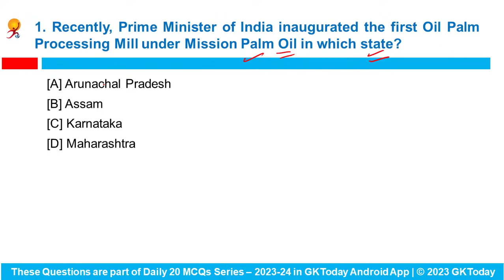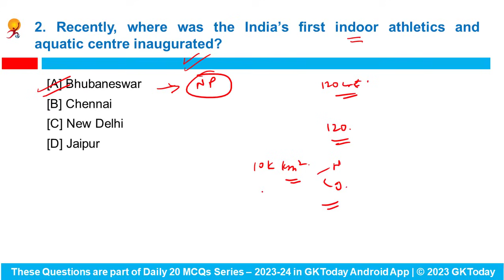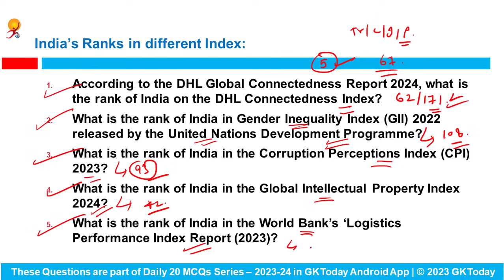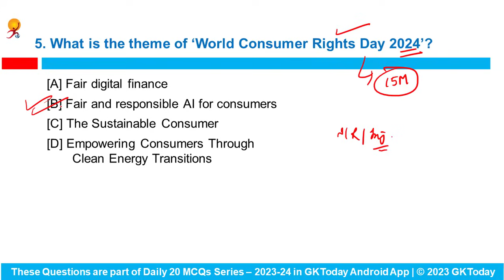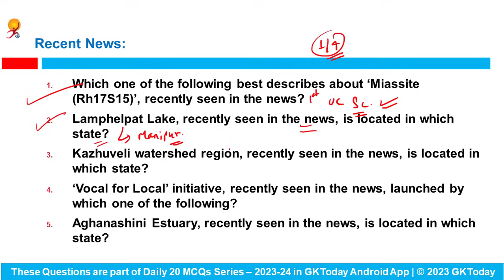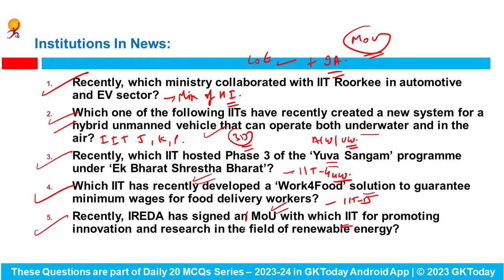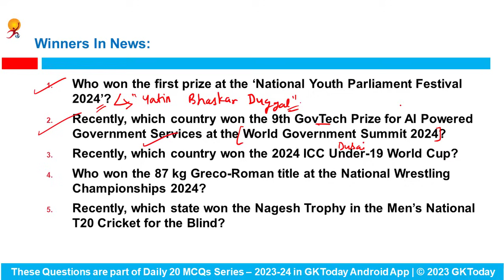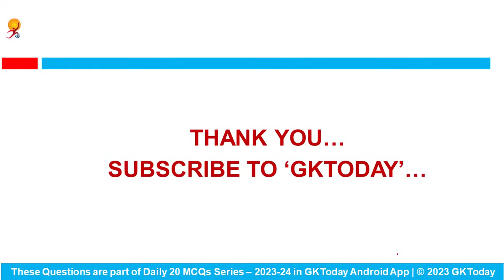19 March 2024 Current Affairs by GK Today | GKTODAY Current Affairs - 2024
This video comprises 19 March, 2024 current affairs MCQs with revision based on GKToday's Current Affairs 2024 Series on GKToday Android App.
GKToday app:
GKToday E-Books:
GKToday Printed Books:
GKToday 2.0 English YouTube Channel